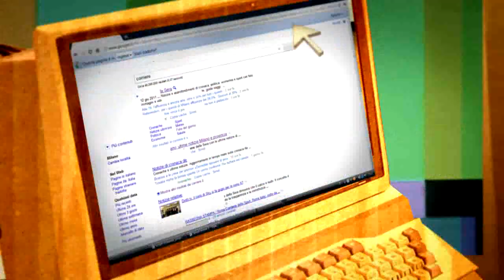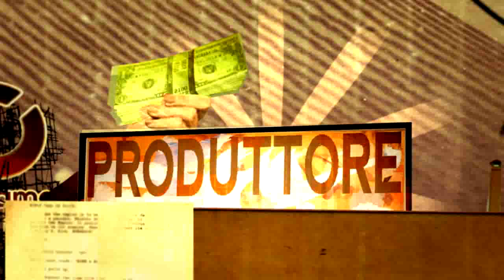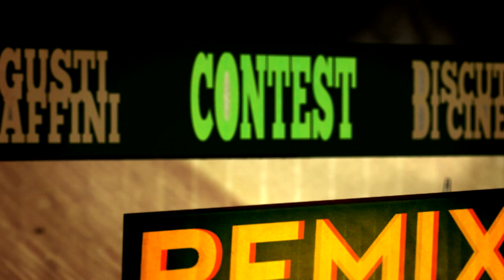Cineama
La presentazione di cineama.it, la piattaforma digitale per creare, produrre e distribuire film indipendenti. La community per chi ama il cinema.